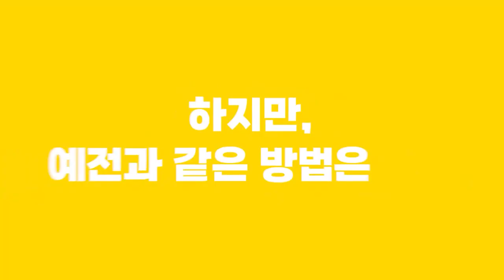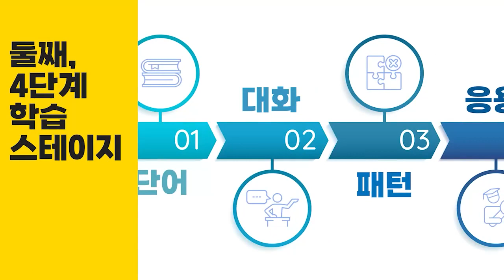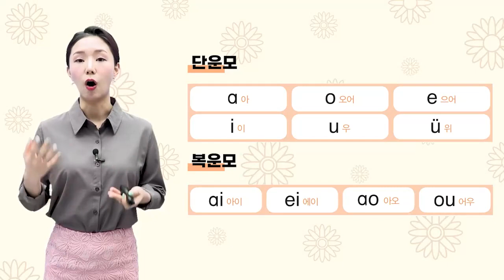[다시중] 다시 시작하는 중국어회화 초급 Step1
매일같이 수도없이 많이 쏟아지는 중국어 콘텐츠. 무료와 유료, 단기와 장기, 기초와 응용 등 범위와 깊이도 가지가지이다. 그런데 지금 나의 중국어 수준은 어디쯤이며, 어떻게 이어서 학습 해야 할까?내가 무엇을 알고, 무엇을 모르는지를 파악하는 것에서부터 진정한 학습이 시작된다. 매번 성조와 발음공부만 하다 끝나는, 혹은 기초 문장만 반복하는 지겨운 학습이 아닌, 내가 스스로 인지하고 조절하는 메타인지를 활성화시키는 학습 단계를 통해 보다 효율적인 중국어회화 학습이 되게 하는 과정이다.

학습난이도
초급

학습대상
- 나의 현재 중국어 실력이 궁금한 학습자
- 나의 현재 수준보다 약간 높은, 맞춤 학습을 하고 싶은 학습자
- 하나를 배우더라도 계속 반복적인 학습보다 다양한 형태의 학습을 원하는 학습자

학습목표
- 나의 현재 중국어 실력을 파악하고, 앞으로의 학습을 준비와 지나온 학습을 점검할 수 있습니다.
- 다양한 학습 형태 중 자신에게 필요한 학습을 선택하여 집중연습 할 수 있습니다.
- 단계별 학습을 통해 기초부터 실전 응용까지 한 번에 정복할 수 있습니다.

강의특징
- 체계적이고 꼼꼼한 학습 방식으로 탄탄한 지식과 함께 실제 적용할수 있는 능력을 쌓을 수 있습니다.
- 중국어회화를 학습하는데 필요한 핵심적인 내용들을 강조하여 학습에 도움이 됩니다.